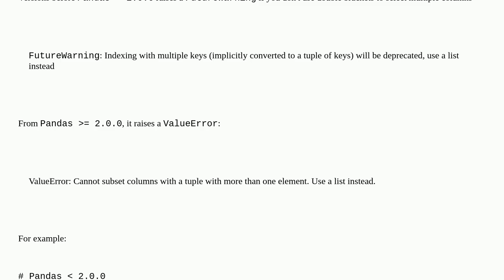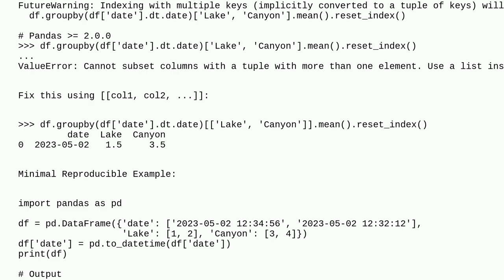Pandas - groupby ValueError: Cannot subset columns with a tuple with more than one element. Use a...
Pandas - groupby ValueError: Cannot subset columns with a tuple with more than one element. Use a list instead

A special thanks goes out to the community